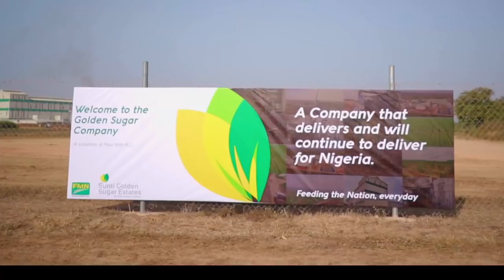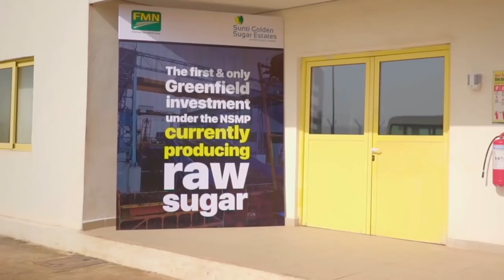Sunti Golden Sugar Estates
Sunti Golden Sugar Estates is the largest investment under the Nigeria's Sugar Masterplan, with a mission to contribute significantly to local sugar production and job creation.